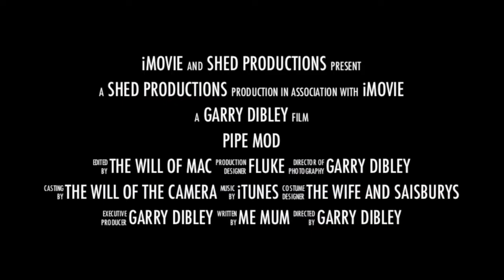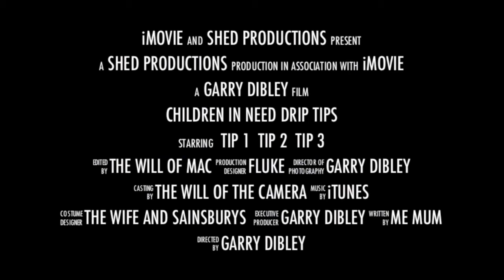TYT Test show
The team on a wircast set up and test for TYT and 720 broadcast.